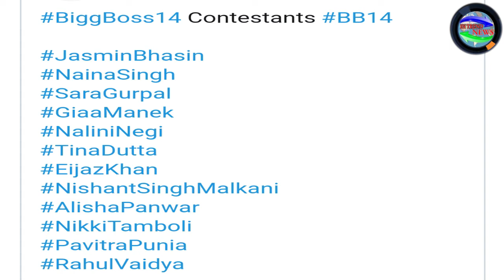Bigg Boss 14 Contestants List Out | Bigg Boss 2020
Bigg Boss 14 Contestants List Out..